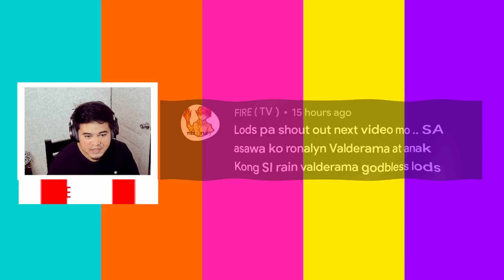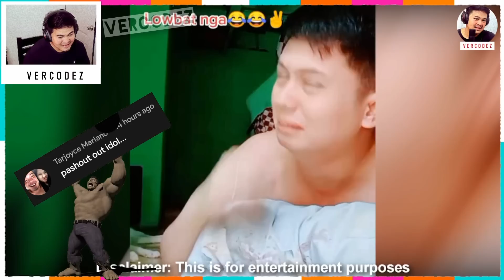YUNG MASUNURIN KA TAPOS NAGLARO KA NG BASKETBALL - FUNNY VIDEOS COMPILATION, FUNNY MEMES by VERCODEZ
Video Title:  YUNG MASUNURIN KA TAPOS NAGLARO KA NG BASKETBALL - FUNNY VIDEOS COMPILATION, FUNNY MEMES by VERCODEZ

Yung masyado kang masunurin pati utong ng kalaban sinusunod mo,
hahaha. panoorin na lang po mga Idol ang ating bagong video,
pakiLIKE at SHARE na rin po,
maraming salamat mga Idol.
- VERCODEZ